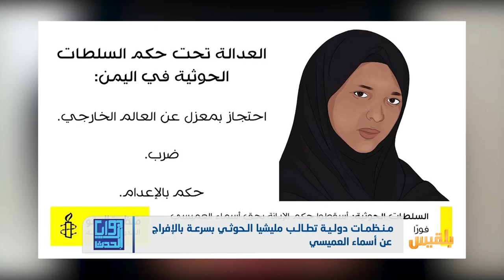محاكمة المليشيا لأسماء العميسي.. مسرحية تنتقص من العدالة | تقرير: محمد عبد المغني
عقدت المحكمة الجزائية الاستئنافية المتخصصة في صنعاء جلستها السابعة في قضية أسماء العميسي التي اعتقلها الحوثيون منذ عامين، وكانت المحكمة الابتدائية قضت بإعدام "أسماء" تعزيراً بتهمة إعانة ما تصفه الميليشيا بالعدوان، وانتقلت القضية للاستئناف.
وتعتبر أسماء العميسي أول يمنية يحكم عليها بالإعدام على خلفية تأييدها للحكومة الشرعية، فيما طالبت منظمة العفو الدولية في بيان، مليشيا الحوثي بالكف عن الاستهزاء بالعدالة وسرعة الإفراج عن العميسي التي صدر بحقها حكم مسيس بالإعدام...